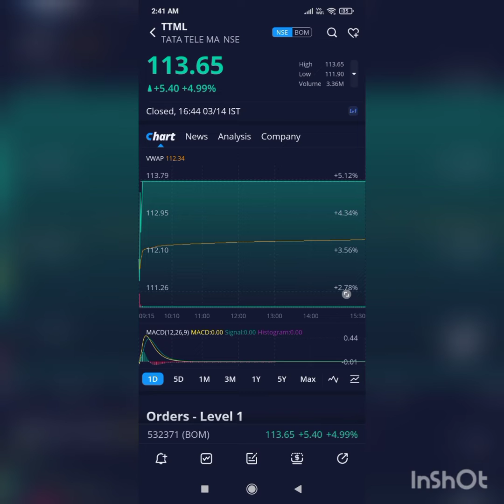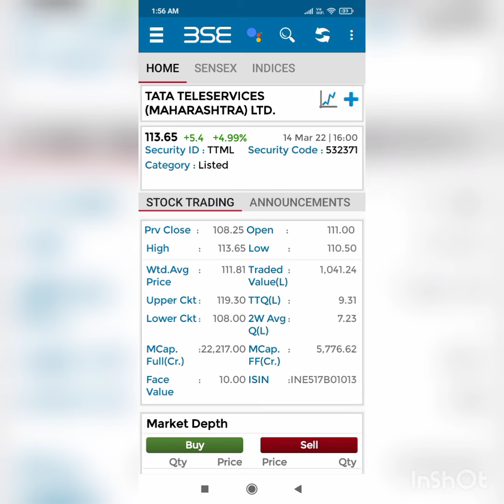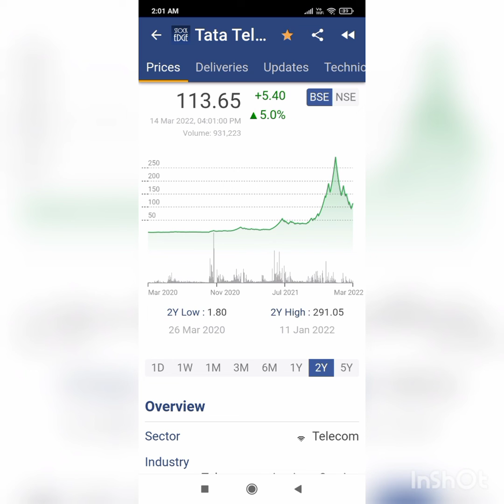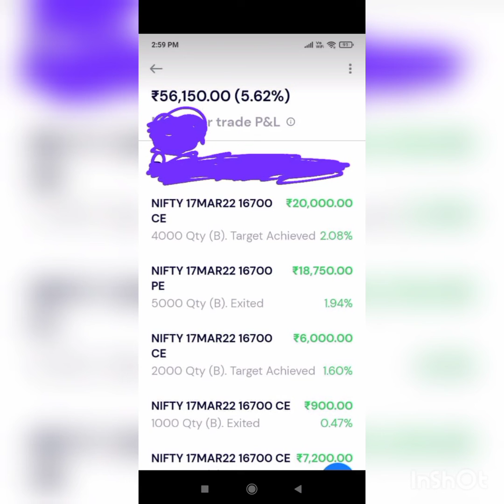TTML Latest News Today | TATA TELESERVIES LTD |ttbs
TTML Latest News Today | TTML Latest News | TTML Latest | TATA TELESERVIES LTD | ttml |ttbs

stock 4 grouth
@ stock 4 grouth
stock 4 grouth

Tata Teleservices Ltd share
Tata Teleservices Ltd share latest news
Tata Teleservices Ltd stock

TTML Share Latest News Today | TTML Stock News Today | TTML Share Analysis | 🤑🤑🤑

Share Analysis | 🤑🤑🤑 Stock Market Adviser Description TTML Share Latest News Today | TTML Stock News Today | TTML Share Analysis | 🤑🤑🤑 Stock Market Adviser TTML Share Latest News Today | TTML Stock News Today | TTML Share Analysis | 🤑🤑🤑 Stock Market Adviser Description TTML Share Latest News Today | TTML Stock News Today | TTML Share Analysis | 🤑🤑🤑 Stock Market Adviser Description TTML Share Latest News Today | TTML Stock News Today | TTML Share Analysis | 🤑🤑🤑 Stock Market Adviser Description TTML Share Latest News Today | TTML Stock News Today | TTML Share Analysis | Stock Market Adviser Description TTML Share Latest News Today | TTML Stock News Today | TTML Share Analysis | TATA TELESERVICE stock ki puri details milegi Technical analysis, Fundament analysis, Chart and etc... Topics Covered: 1. Tata Teleservices Share Latest News 2. Tata Teleservices Latest News 3. Tata Teleservices Share News 4. Tata Teleservices Share Target 2021 5. Tata Teleservices Share 6. Tata Teleservices Maharashtra 7. Tata Teleservices Business 8. Tata Teleservices Share Analysis 9. Tata Teleservices Maharashtra Share 10. Tata Teleservices Share Price 11. Tata Teleservices Future 12. Tata Teleservices 13. Tata Teleservices Maharashtra Latest News 14. TTML Stock Price Today 15. TTML Share Latest News Today 16. Tata Teleservices Ltd 17. Tata Teleservices Share Ltd 18. TTML Share 19. TTML Latest Share News 20. TTML Share Next Target 21. TTML Stock Today Price 22. Tata Teleservices Me Kya Sahi Rahega 23. Tata Teleservices Ltd Sell Or Hold 24. TTML Share Tomorrow Price 25. TREND URI BABA 26. Tata Teleservices Share Review Disclaimer: This video only for education purpose and knowledge purpose Before taking any decision please once consult with your financial advisor or do you own research.The Channel would not be responsible for any financial gain as well as for losses. I am not SEBI registered.
Tata Teleservices bulk deal news
Ttml share bulk deal NSE
Ttml stock bull deal BSE
Tata group share latest news

Ttml share
tataTeleservices Ltd
super App
super app latest news
tata super app,tata group multibagger penny stock
tata group latest news
What do Tata Teleservices do?
Is Tata Teleservices a good buy?
Why did Tata Teleservices fail?

tata Teleservices Ltd, Ttml AGR news, today Ttml AGR news

Ttml crisil rating latest update, crisil rating updates
Ttml Q3 Result, tata Teleservices quarter result date, Ttml share quater result
tata steel share, tata steel Ltd share, tata Group latest news, tata group breaking news